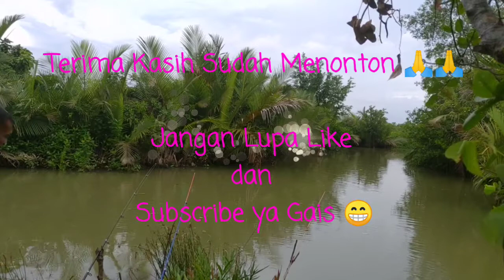Mancing di Anak Sungai Dapat Kerapu Muara Berat 2 Kg, Mancing di Air Bangis, Mancing Baboon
Assalamualaikum gais,
Ini merupakan part 2 lanjutan dari video sebelimnya, pada bagian ini kita panen ikan-ikan besar gais, bagaimana keseruannya, saksikan videonya sampai habis ya...
Terima Kasih 🙏